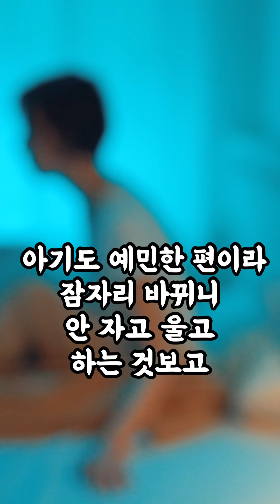시어머니가 저보고 못 배워먹었답니다